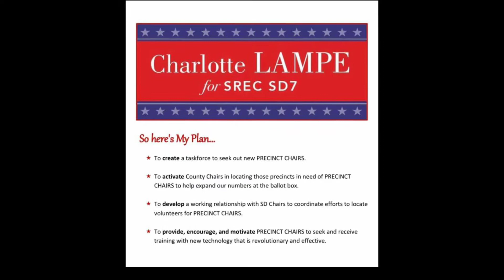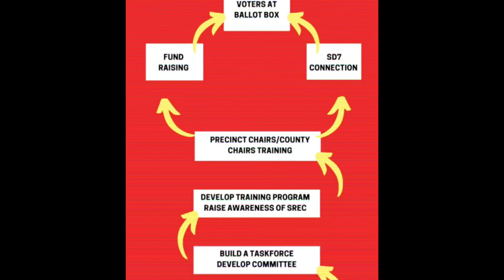Charlotte Lampe is Grassroots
Charlotte Lampe has the 42 years of needed experience to carry the TexasGOP forward! Join the countless delegates coalescing behind her and vote Charlotte Lampe for SREC SD 7 Committeewoman.